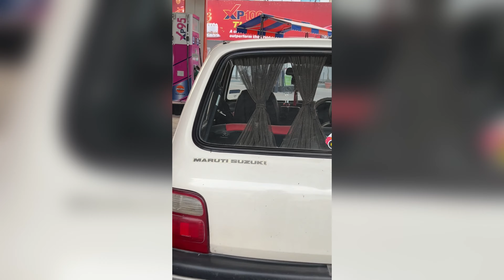First Time Driving Car 😍 || Papa Se Bina Puche Car Chalaya || Papa Ne Bht Data🤬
So Guyss Finally Maine Car Driving Bhi Sikhliya To Ab Or Bomb Bomb Vlogs Ane Wale Hai To Ready Raho Next Vlog Ke Liye Or Haa Apni YouTube Family Ko Hum Logo Ko Bht Bada Karna Hai To Sab Log Subscribe Zarur Kardena Or Comments Me Batana Vlog Kaisa Laga Jaldi Jaldi 1000 Subscribers Pure Karao Phr Ek Surprise Ane wala Hai To Support Karo I love you My YouTube Family ❤️

hit likes.

Aaj Maine First time car chalaya vlog
First time car driving vlog
First time car driving video
First time car driving funny video
Sauravjoshi first time car driving vlog
Kanpur vlogs
Kanpur vloggers
Kanpur motovloger
Rehankhanvlogs
Rehankhanvlogs15
Ronyyyy vlogs
Ronyyyy15 vlogs
Kanpur Birjan ground car driving
Rehan khan vlogs first time drive car
Ronyyyy first time car driving vlogs
Rony Vlog
Pheli baar car chalaya